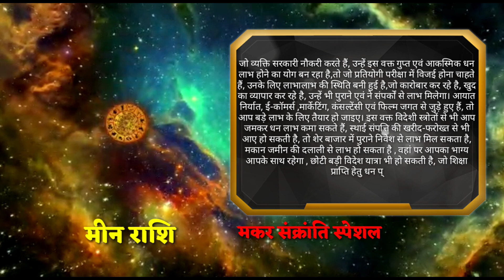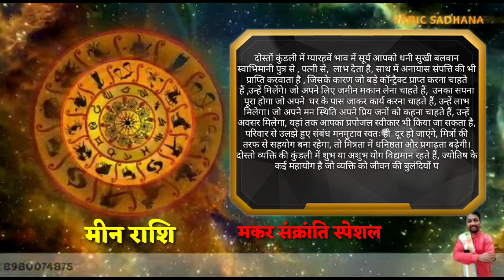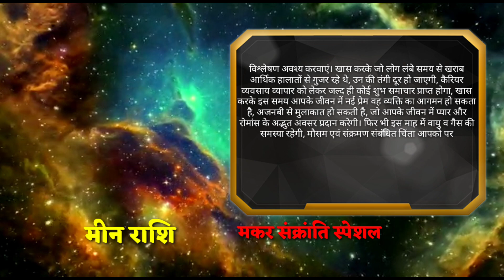Meen Rashi | सूर्य का होगा राशि परिवर्तन - 14 मकर संक्रांति से मीन राशि के यह कार्य होकर रहेंगे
surya rashi parivartan ka kya hoga prabhav 14 january 2022 makar sankranti  ka pisces rashi par